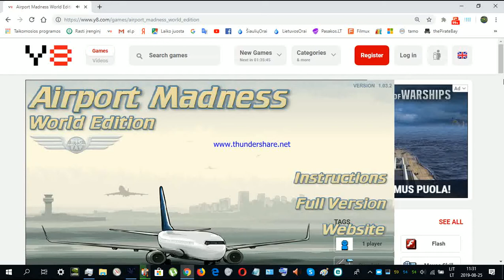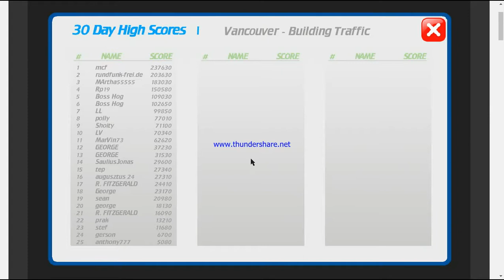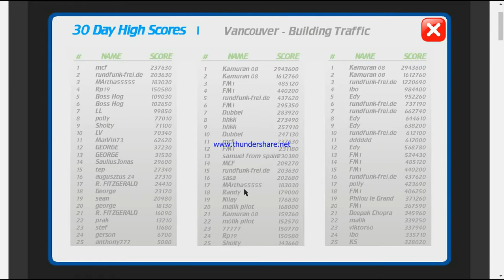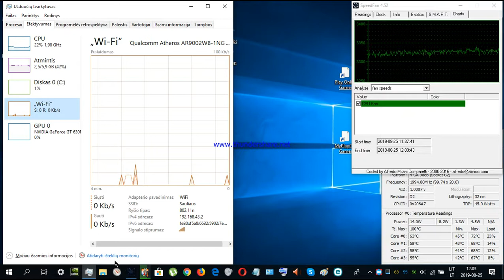Airport madness world edition (2 serija) 2019 08 25